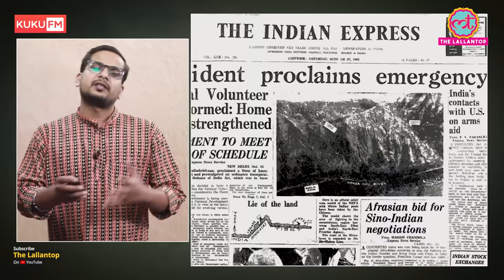1962 में जंग से पहले चीन किस बात से डरा हुआ था? |India-China War|Indian History Hindi|Tarikh E321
Toh Banayein ye Diwali Kamyabi wali with KukuFM -

Limited period offer till 25th October only

T&C applied and not applicable for residents of TN and Pondicherry users*

Tarikh is a daily program in which we present you with incidents and stories of noteworthy persons of Indian History in Hindi. In this edition of Tarikh, Nikhil narrates the story of the 1962 war in western Sector. On 20 October 1962 China attacked India and took control of north of Pangong lake. Watch the complete video to know how India airlifted Tanks from Chandigarh to Chushul in order to stop the Chinese attack?